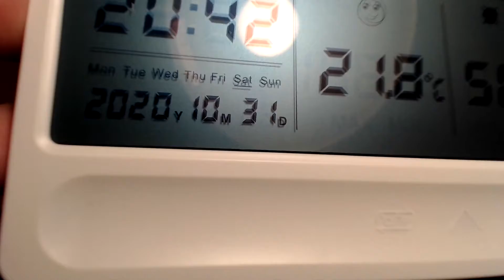DIRECTO JALLOWIKI 2020 TRAILER LO GORDO A MEDIANOCHE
El toque de queda me chupa un pie.
Os espero a medianoche...juegando a cosas misteriosas